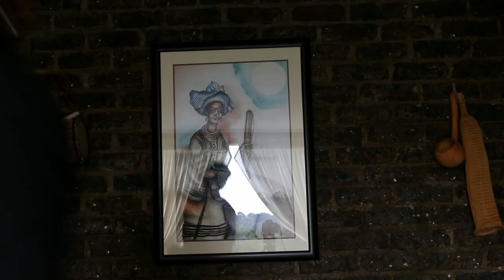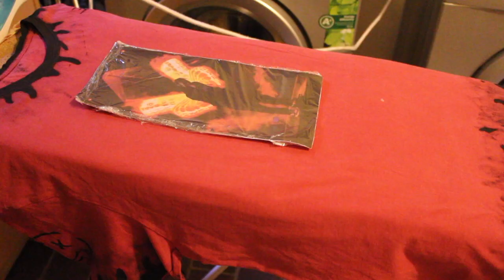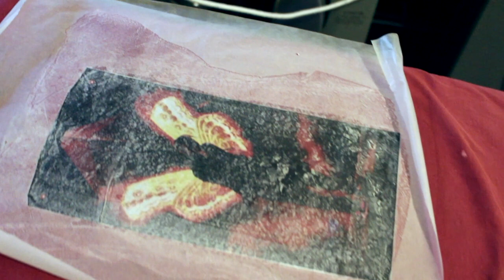S¡ck T-SHIRT CUSTOM!!!!!!!!(^_^)